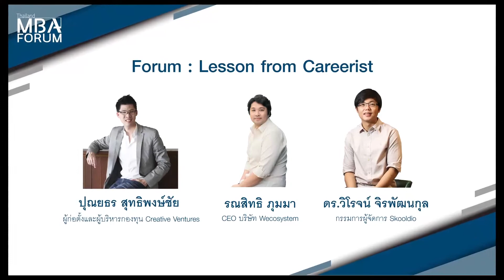Lesson from Careerist - FUTURE CAREER / Thailand MBA Forum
โดย
1. คุณปุณยธร สุทธิพงษ์ชัย ผู้ก่อตั้งและบริหารกองทุน Creative Ventures
2. คุณรณสิทธิ ภุมมา CEO บริษัท Wecosystem
3. ดร.วิโรจน์ จิรพัฒนกุล กรรมการผู้จัดการ Skooldio